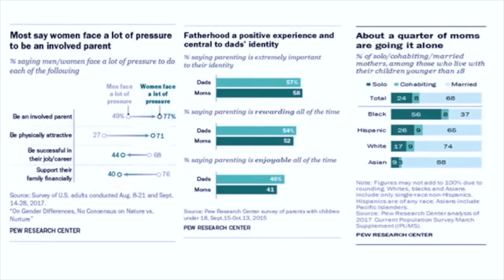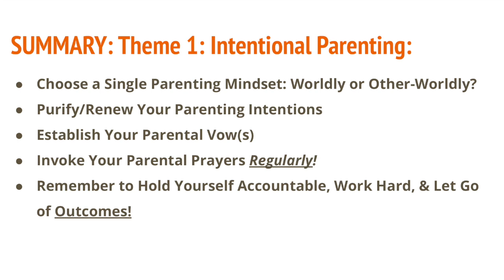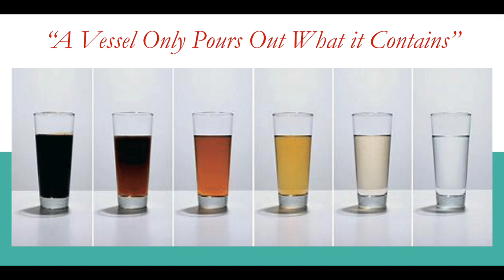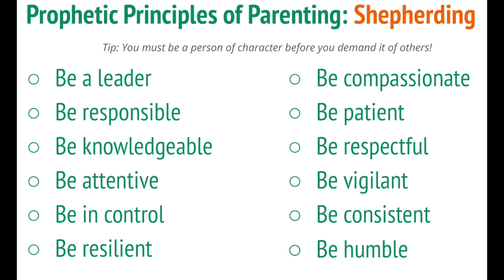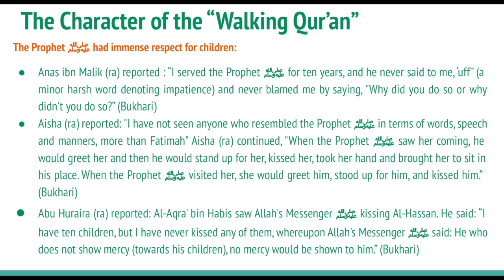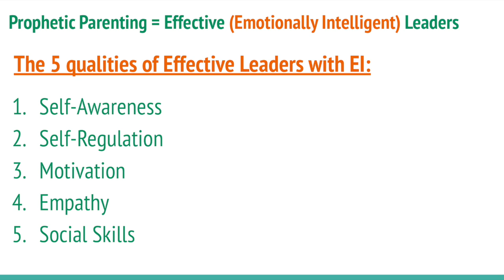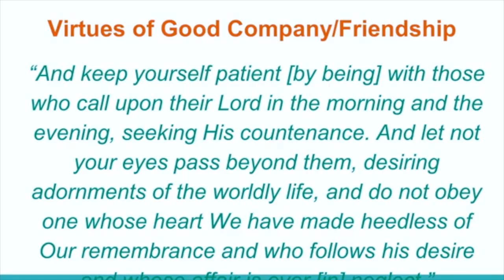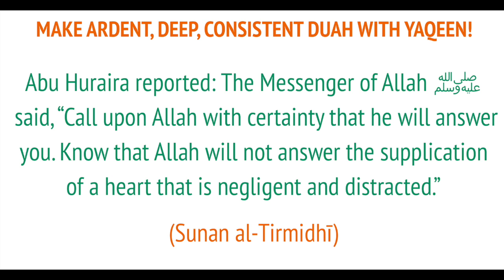Qur'anic Parenting: Lessons & Stories in the Qur’an | Ustadha Hosai Mojaddidi (Part 2)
Ustadha Hosai Mojaddidi gives spiritual insights about parenting from the lessons and stories in the Qur’an.

This workshop took place at Muslim Community Center - East Bay (MCC East Bay) in Pleasanton, California on April 10, 2022.

Expert instructor Hosai Mojaddidi walks us through different parenting stories from the Quran and focuses on several Prophets and the lessons we can learn from their actions.

This three-part workshop is for anyone who:

- Hopes to become a parent, even if it is far into the future;
-  Wishes to improve their relationships with the youth, or in general;
- Is a grandparent, aunty, uncle, teacher, community leader;
- In short, anyone and everyone!

This course is for anyone in a nurturing role, anyone who wants to improve their relationships with the youth, or in general. This event is for both men and women.

Sr. Hosai’s wealth of knowledge runs deep, as an mental health advocate and relationships, and someone who has been working within the Islamic community for over 25 years, mashaa’Allah!⁠

Parenting is undeniably one of the most rewarding and simultaneously challenging experiences in this life. It is both a gift with unmeasured benefits, as well as an immense understanding and responsibility from God. Islamic parenting is centered in devotion to God and predicated entirely on Quranic and Prophetic guidance – both of which are universal and timeless. In this three-part series, we will cover some of the sunnah, and relate them to the most common and relevant parenting challenges of our time.

Lesson 1: Intentional Parenting
The importance of preparedness and education before marriage and parenthood. Understanding parenting beyond commercialization, and seeing it as an act of worship for the sake of Allah. Seeking refuge in Allah often to align one’s intentions as a parent with God-consciousness and reliance on Him.

Lesson 2: Prophetic Parenting
The importance of parents actively learning the seerah/sunnah and how to model their behavior after the Beloved. Creating a family culture devoted to every member of the family developing a strong character based on the prophetic model. Learning healthy communication skills from the prophetic model, which are designed to prevent miscommunication, hostility, and disrespect.

Lesson 3: Balanced & Active Parenting
The importance of parents understanding what Islamic parental authority is defined by. Knowing the difference between authoritative vs. authoritarian parenting, as well as negligent parenting where children are overly coddled, excessively spoiled, or have little to no oversight.

The importance of parents understanding that they must always be vigilant, steadfast, and, no matter what challenges they endure, must put their trust in Allah and practice perpetual gratitude. Understand that trials and tribulations are part and parcel of this world. Parents must be focused, proactive, and resourceful – shepherds tending to the flock – at all times.

Ustadha Hosai Mojaddidi has been serving the American Muslim community for over 25 years as a teacher, public speaker, author/writer, spiritual counselor and mental health advocate. She currently teaches self-development and spiritual development courses for adults and youth in her local community, and is actively involved with promoting social-emotional learning and mental health advocacy to students and educators via workshops/trainings.

Sister Hosai began her Islamic studies over 20 years ago at Zaytuna Institute in the Bay Area California where, for several years, she served as the lead female organizer and studied aqeeda, seerah, Hanafi fiqh, tazkiyah an-nafs, tajweed, hadith, Arabic, and other sacred subjects with several resident and visiting scholars including Shaykh Hamza Yusuf, Shaykh Muhammad al-Yaqoubi, and others.

She is actively involved with her local community and offers talks throughout the year on a range of topics including spirituality, self-development, seerah, women’s issues, family/marriage, youth issues, social media literacy/safety, and mental health advocacy. She is active on social media.